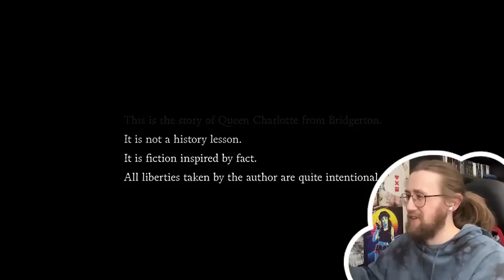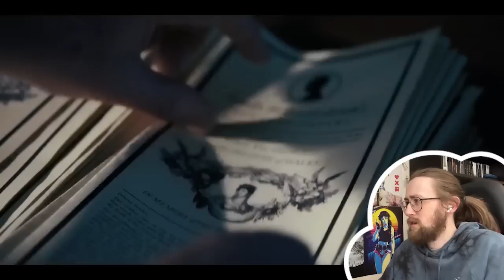BRIDGERTON SPINOFF! - Queen Charlotte: A Bridgerton Story 1X01 - 'Queen to Be' Reaction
Here is my reaction to Netflix's Queen Charlotte: A Bridgerton Story Season 1 Episode 1 'Kill List'

After being summoned to Norway for a GoJo team-building retreat, Waystar's old guard grows increasingly concerned over the trip's true purpose. Later, when Matsson makes a play for ATN, Shiv, Kendall and Roman consider whether to fight for Logan's crown jewel.

Video Chapters:
Introduction & Recap: 0:00
Reaction: 02:28
Review: 22:03